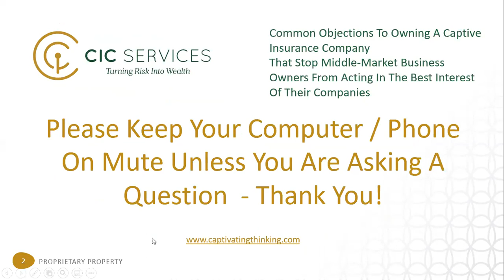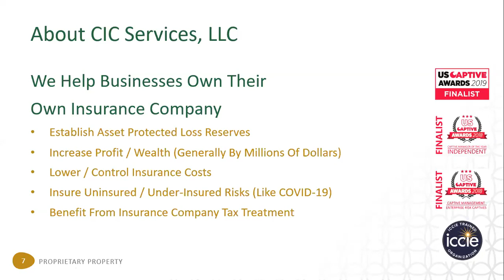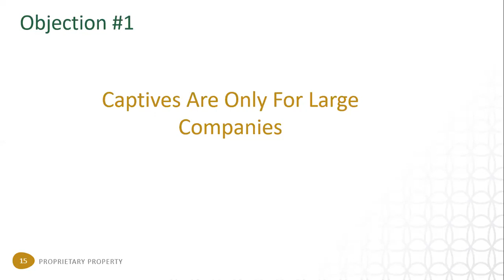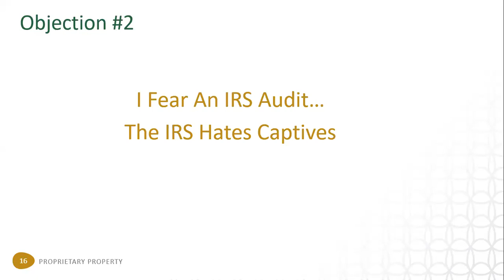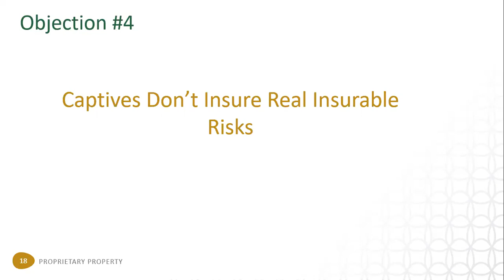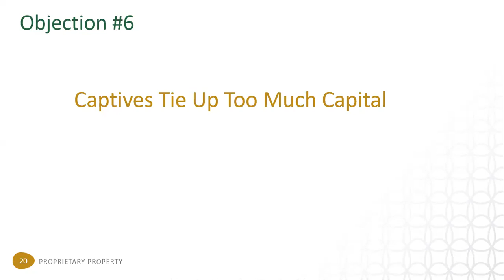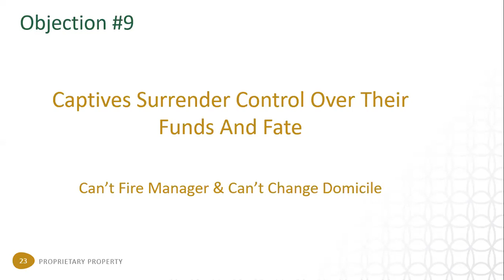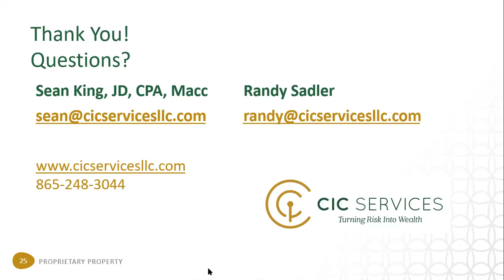Common Objections To Owning A Captive Insurance Company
View a recording of CIC Services's recent webinar called, “Common Objections To Owning A Captive Insurance Company.” During the session, Sean King, JD, CPA, MAcc, Principal & In-House Counsel of CIC Services, will outline the benefits of captive insurance companies for middle-market companies. He will also discuss both legitimate and illegitimate objections that prevent business owners from pursuing a captive insurance strategy.

In the case of legitimate objections, Sean will provide parameters for ruling out captive ownership. In the case of illegitimate objections, Sean will expose and unravel the misconceptions, misinformation, and myths that cause business owners to not act in their best interest and the best interest of their companies and employees.

This webinar is for middle market business owners, CEOs, CFOs, Risk Managers, and trusted advisors to middle market business owners including P&C Insurance Brokers, CPAs, and Financial Advisors / Wealth Managers.